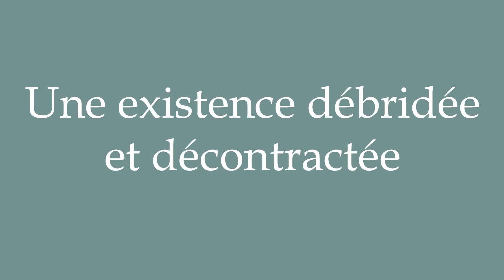How to Pronounce ''Une existence débridée et décontractée'' Correctly in French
Learn how to say and properly pronounce ''Une existence débridée et décontractée'' in French with this free pronunciation tutorial.